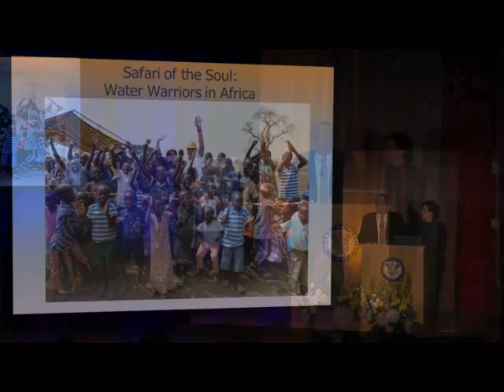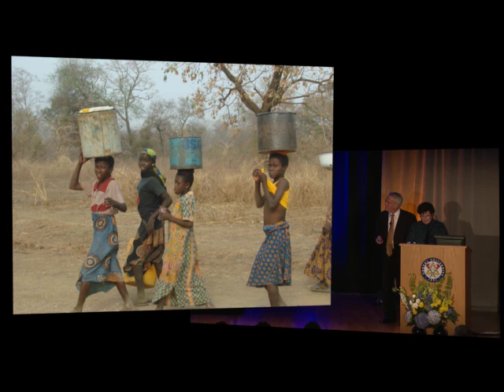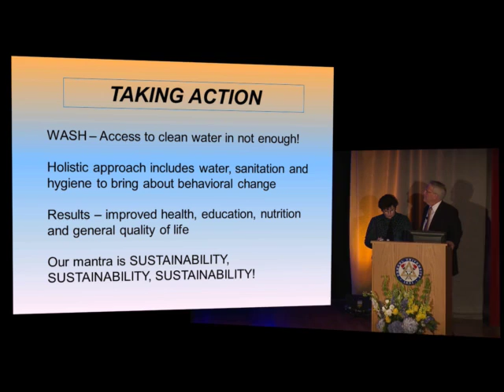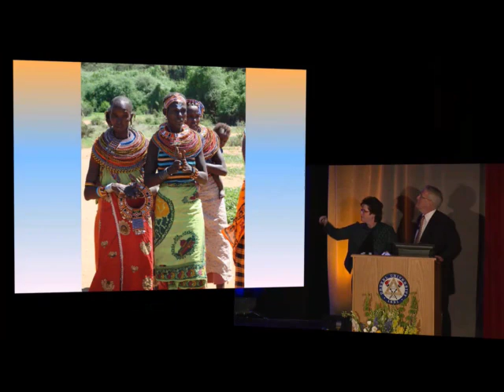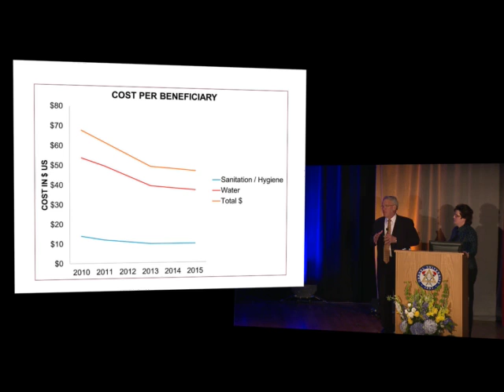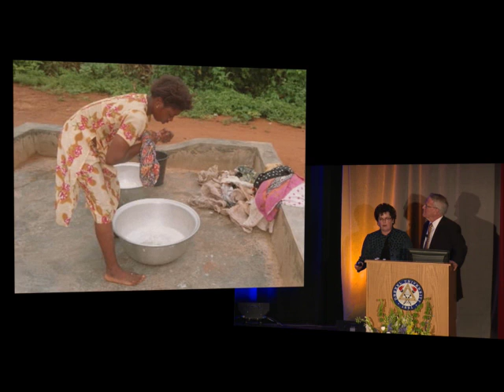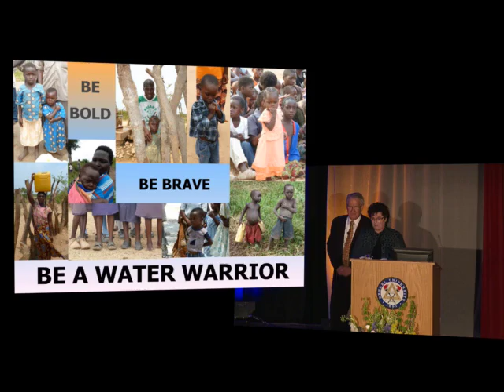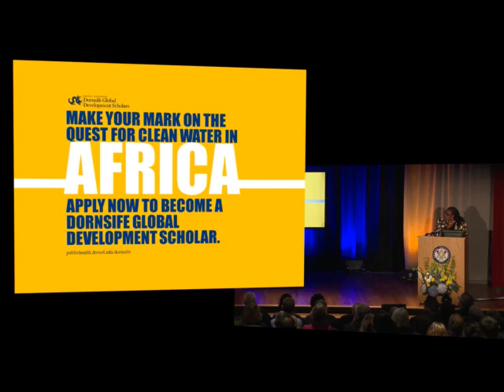"Health and Human Rights: The Quest for Water in Africa"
Dana L. and David H. Dornsife, Philanthropists